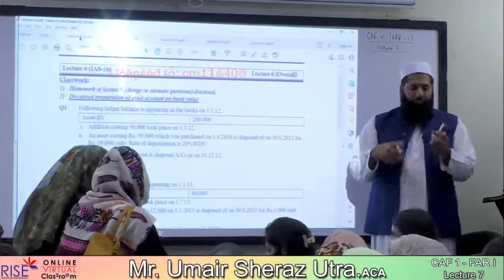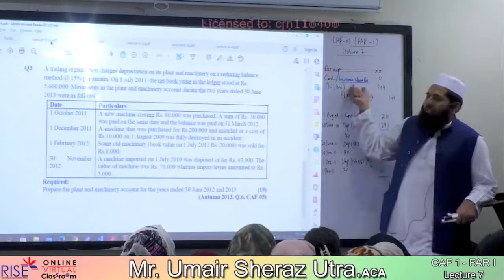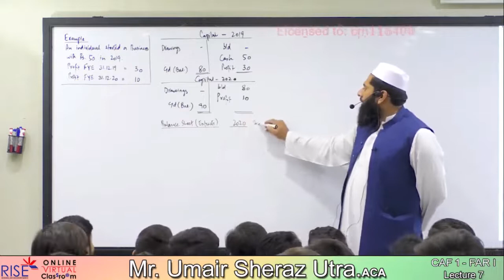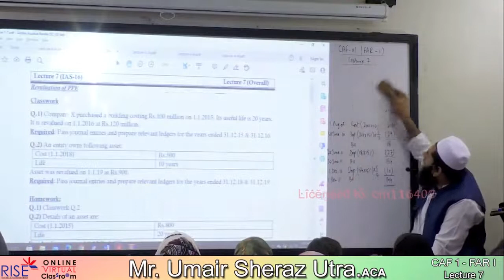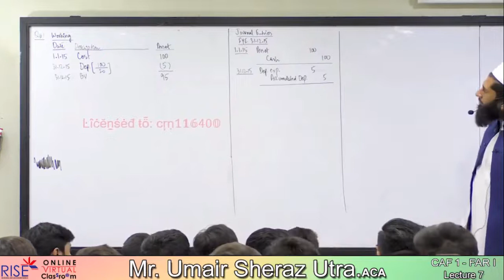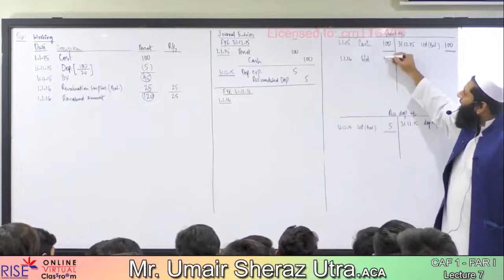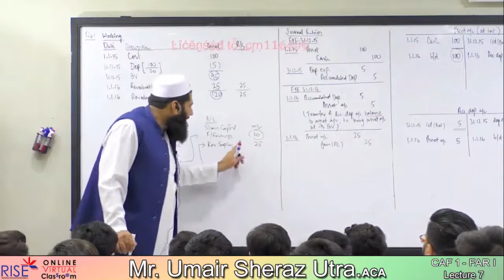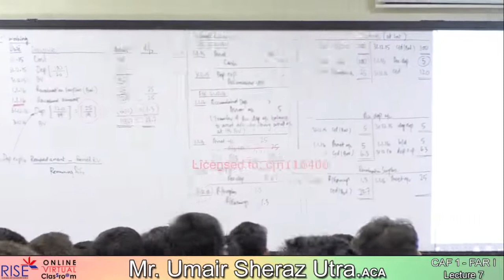R1 Lec 7 Sir Umair Sheraz